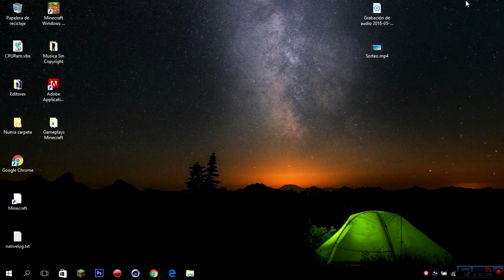SORTEO DISEÑOS PARA TU CANAL DE YOUTUBE | COLABORATIVO | Super Androide